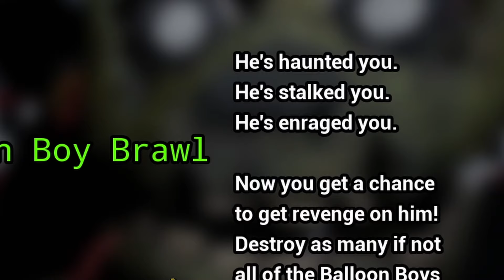I CHASE FNAF CHARACTERS DOWN WITH AN AX!!! - Aftons Revenge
I get sweet revenge against the Five Nights at Freddy's animatronics...

Game: "Aftons Revenge"

Game Description:
"You play as William Afton, who has now been doomed to walk the earth as one of his creations. After 30 years stuck rotting in that suit, it's time to take your revenge..."